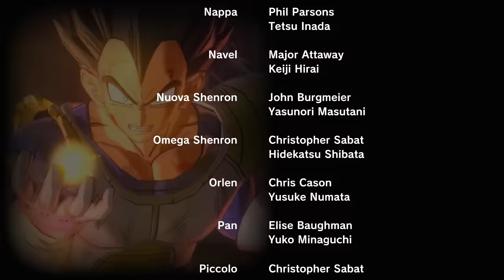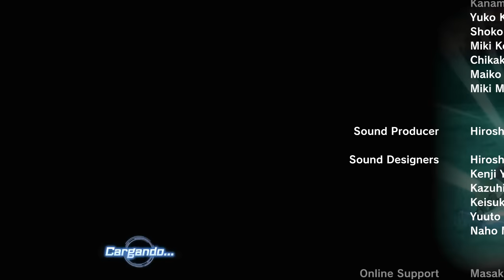DRAGON BALL XENOVERSE 2 | EL FINAL DE MIS PROBLEMAS #13